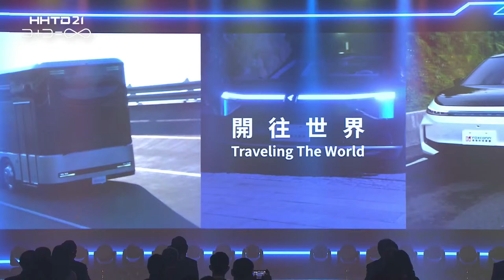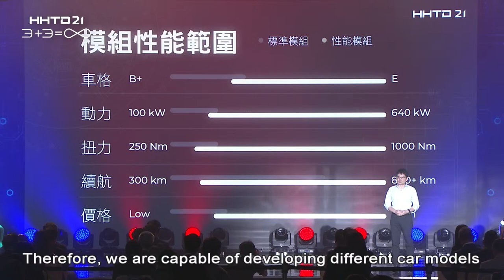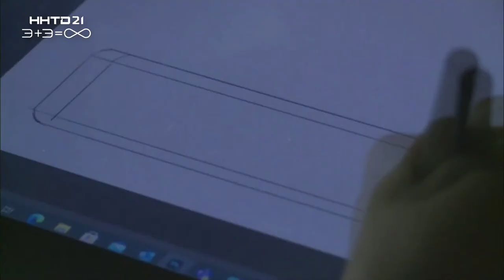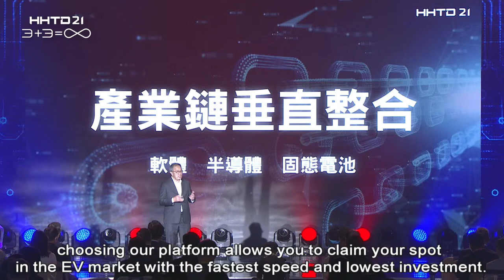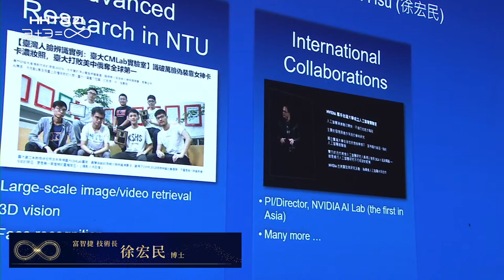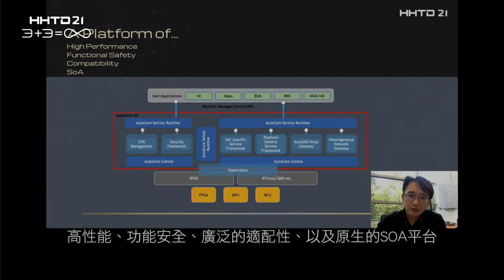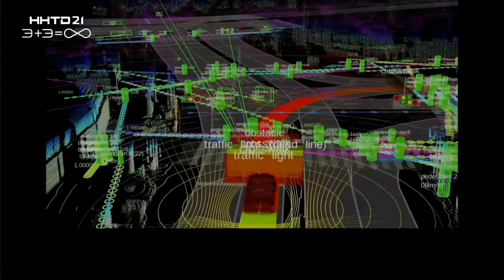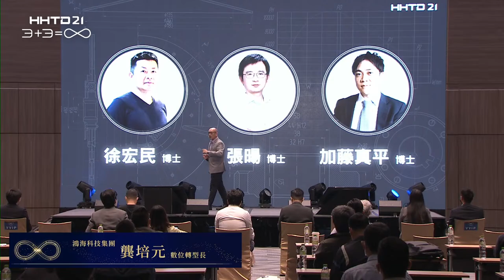Hon Hai Tech Day (HHTD21) 鴻海科技日 10/18 10:18 Live!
Hon Hai Tech Day (HHTD21)   18 October 2021   The four themes of this year’s HHTD21 are: Feeling, Technology, Software, and Experience.    Join us as we unveil our slate of electric vehicles (C- and E-segment, and bus) and share Hon Hai’s latest developments on the EV software and hardware platforms.
Attendees will also be able to ride and experience our electric bus!
Agenda:
10:18 Unveiling of the new EVs and Welcome Speech.
10:40 Introduction of three new EVs.
13:30 Digital Transformation and EV Software Development Forum.